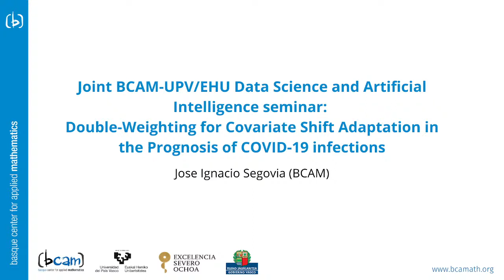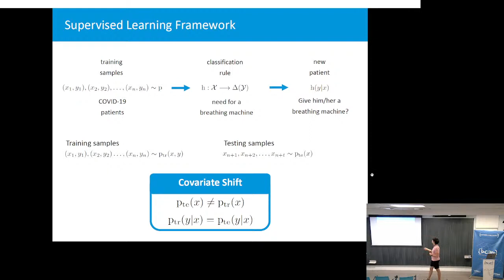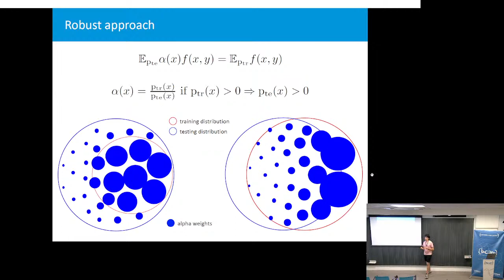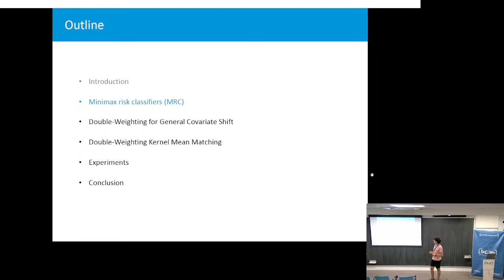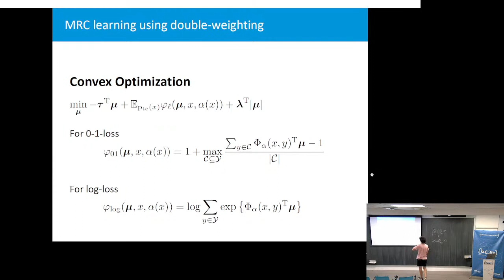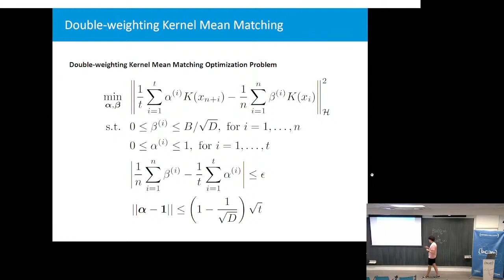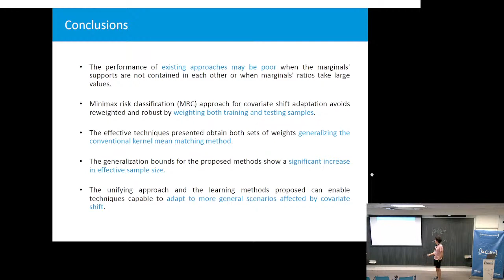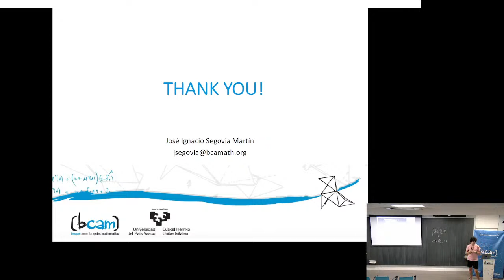Joint BCAM-UPV/EHU Data Science and Artificial Intelligence seminar | Jose Ignacio Segovia (BCAM)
Joint BCAM-UPV/EHU Data Science and Artificial Intelligence seminar: Double-Weighting for Covariate Shift Adaptation in the Prognosis of COVID-19 infections by Jose Ignacio Segovia, PhD Student at Basque Center for Applied Mathematics - BCAM.

Abstract: Supervised learning can enable multiple important medical applications such as the prognosis of COVID-19 infections. These scenarios are often affected by a covariate shift, in which the marginal distributions of covariates of training and testing samples are different, but the label conditionals coincide. For instance, for the COVID-19 prognosis, predicting one wave using data collected in previous waves requires carrying out covariate shift adaptation that accounts for changes in the health data. The methods presented avoid the limitations of existing weighting methods for covariate shift adaptation by using a double weighting for both training and testing samples. The methods presented are based on minimax risk classifiers (MRCs) and utilize averages of weighted training samples to estimate expectations at testing of weighted feature functions. We provide novel generalization bounds for our method that show a significant increase in the effective sample size compared with reweighted methods. The proposed method also achieves enhanced classification performance in experiments carried out with both synthetic and medical datasets.

This talk is also funded by Axa Research Fund.